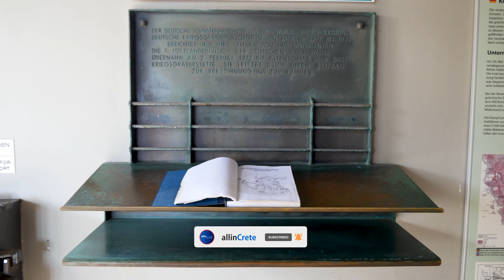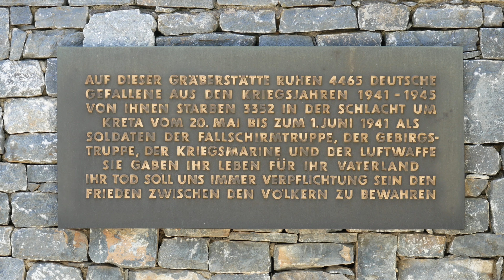WORLD WAR II GERMAN CEMETERY in Maleme CHANIA CRETE | Greece Deutscher Soldatenfriedhof in [ 4K ]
The German Cemetery in Maleme, Chania is one of the most important historic monuments in Crete. It is the resting place of more than 4000 German soldiers that lost their lives in battle during the Second World War from 1941 to 1945. More than 3000 of them during the airborne invasion in Maleme airport and the battle of Crete from May 20th - June 1st 1941.